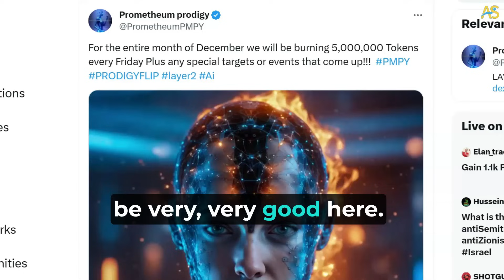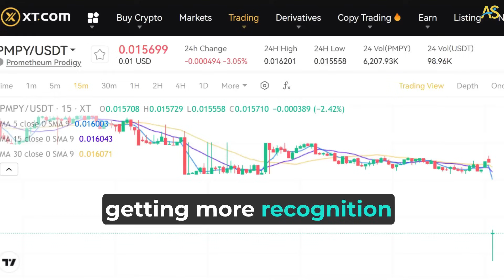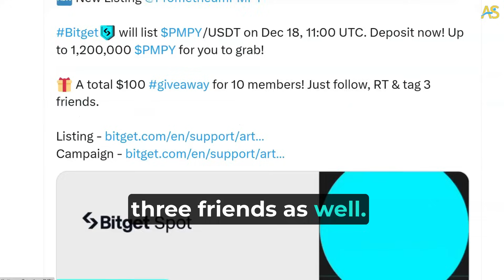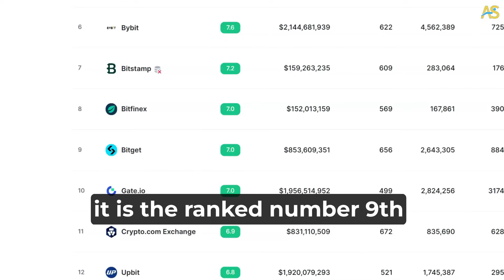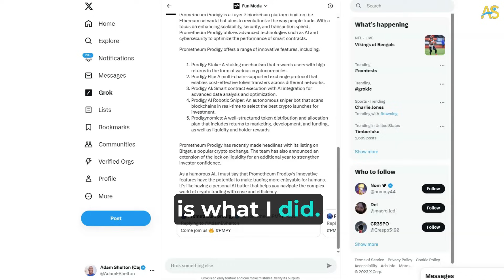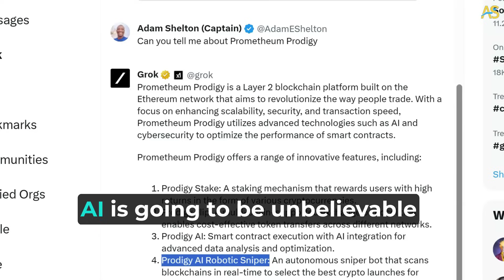From Obscurity to the Talk of the Town: Prometheum Prodigy's Rise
Don't miss out on Prometheum Prodigy's game-changing app! Get ready for the release of their flip mobile application and more in 2024. With a market cap of 10 million dollars and liquidity holding strong at 2 million, this is an investment opportunity you won't want to pass up. Join the amazing dev team and the entire community as they unveil their plan in December.

Get ready for Prometheum Prodigy's game-changing app! In 2024, they'll be releasing their flip mobile application and much more. With a market cap of 10 million dollars and liquidity holding strong at 2 million, this is a project to keep an eye on. Don't miss out on the incredible opportunity to be part of the amazing dev team and join the entire community.